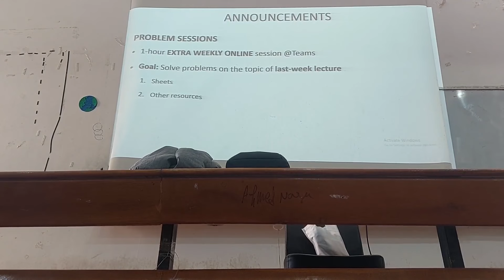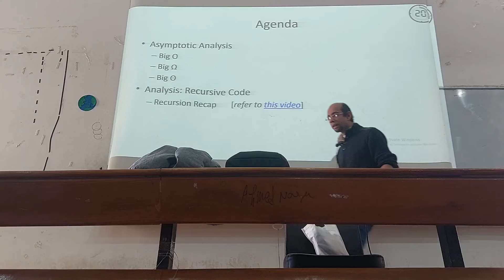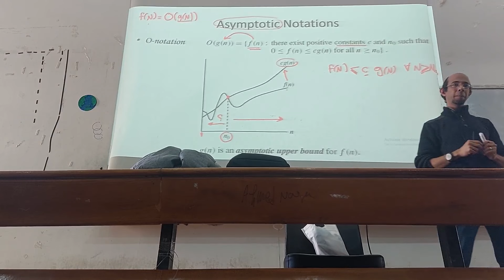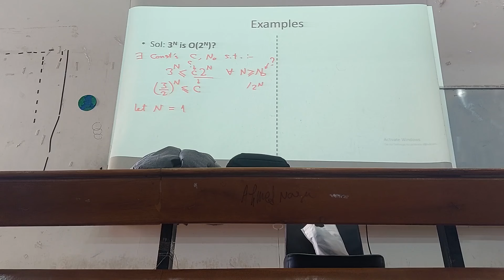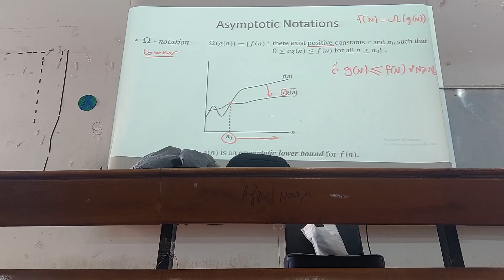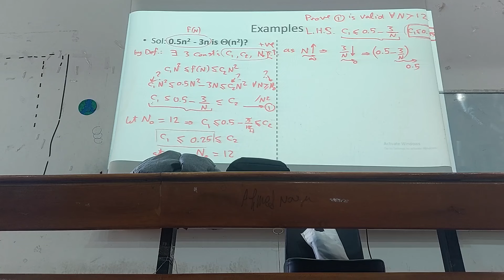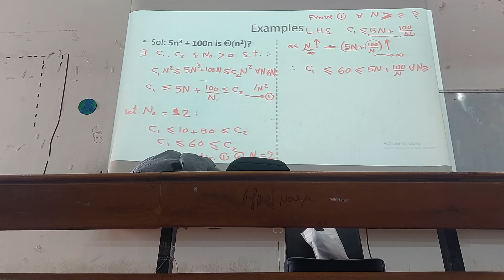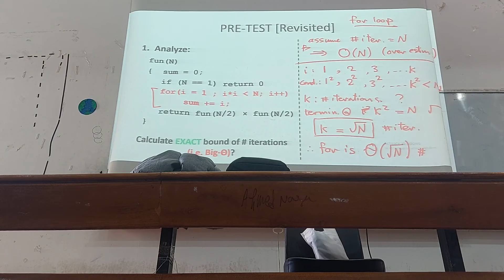Algorithms Lecture 2 - Part 1 (FCIS 2024)